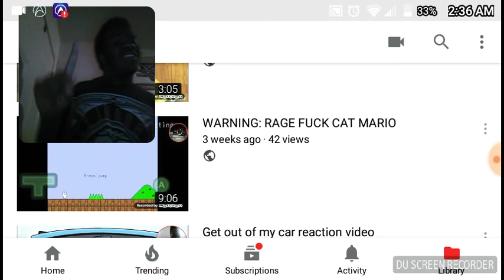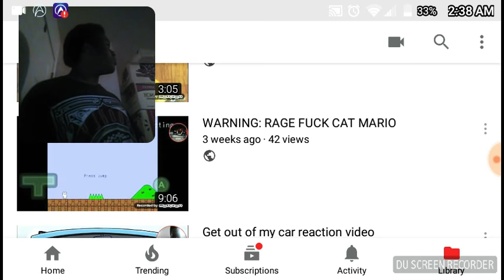cat Mario rage ITSGHOSTRIDERS14 DEVIL MAN reaction video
Recorded by DU Recorder – Screen recorder for Androids

Tweeter

Original video